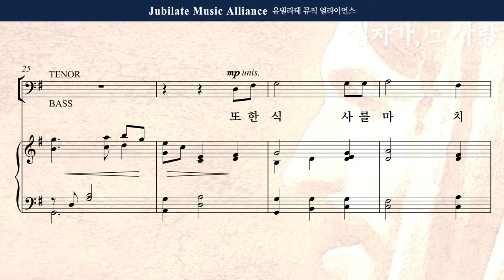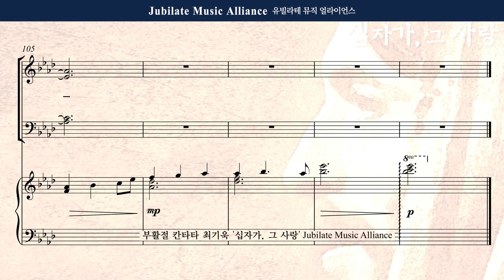[부활절 칸타타] 최기욱 - 십자가,그 사랑 2. 나를 기억하라_합창